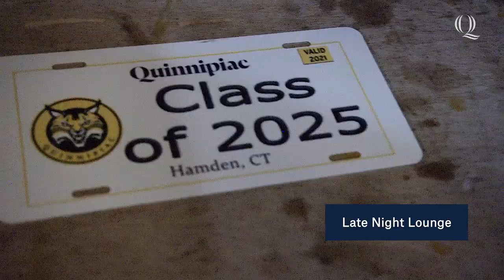A Quinnipiac Minute | Welcome Weekend 2021